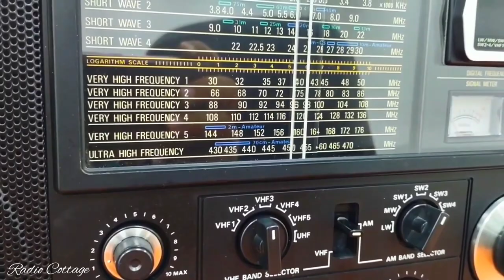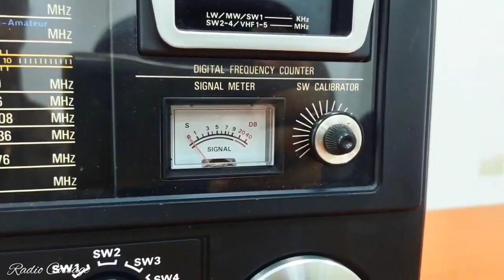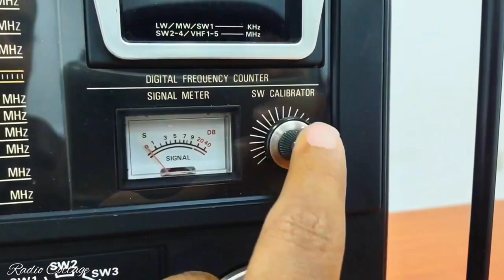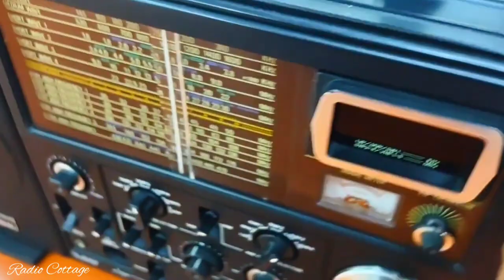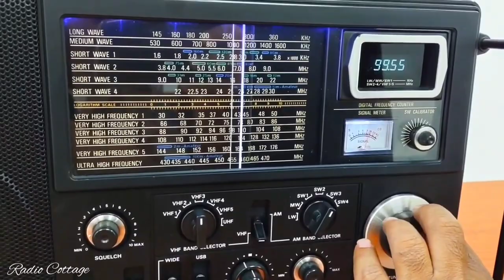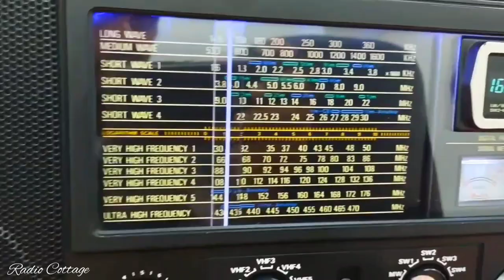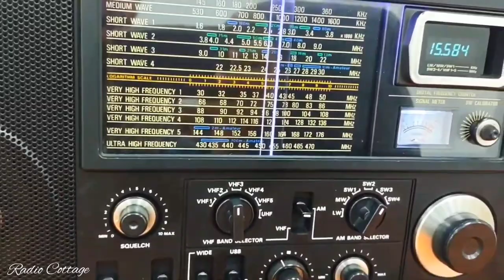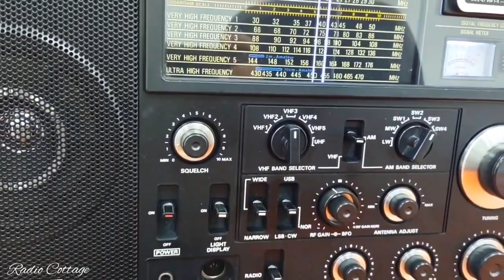Pan International NR82F1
Pan International Radio
 12 wave covers .SSB.LW.MW.FM.SW1.SW2.SW3.SW4
 VHF1-6
 Covers long, medium, short, radio amateurs, high and low waves of 30 MHz.  to 470MHz which includes aviation, weather, wireless, marine navigation, television and other communications and calls,Contains voice filters and signal strengthening with three antennas
 It weighs about 6 kg
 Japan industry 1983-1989